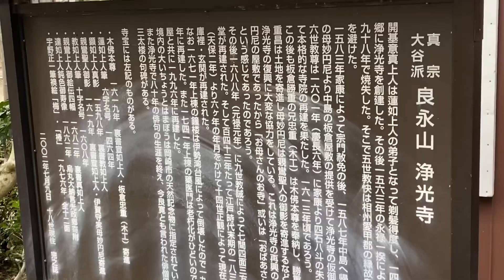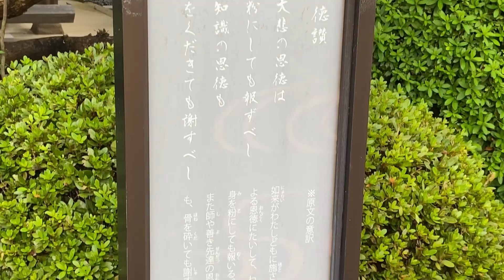浄光寺(岡崎市)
寛正5年（1464年）、本願寺蓮如に帰依した石川与七郎康政（法名は意真）が安楽寺を創建。この安楽寺が始まりとされる。延徳3年（1491年）、戦火により焼失。翌明応元年（1492年）に再建して浄光寺と改称したという。
永禄6年（1563年）から永禄7年（1564年）にかけて起こった三河一向一揆の際、焼失。5世住職教快は相模国愛甲郡の縁故をたよって難を避けた。天正11年（1583年）、徳川家康によって宗門赦免が行われる。天正15年（1587年）、教快は中島の地へ帰り、板倉勝重の母妙円尼より板倉屋敷の提供を受けてこれを本寺の仮御堂とした(Wikipediaより)。